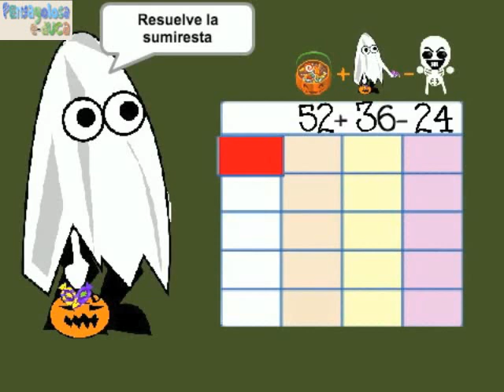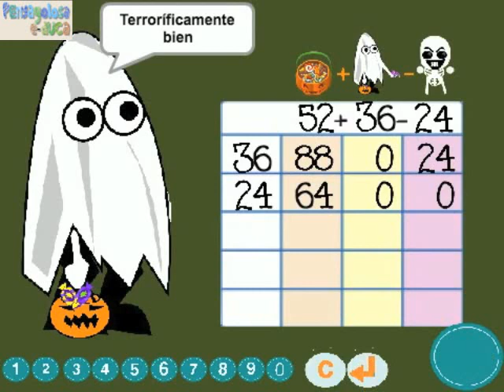ABN - Sumirestas Halloween (1-100)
En este juego se trabajan las sumirestas. El jugador/a tiene que resolver la sumiresta, ya sea, efectuando primero la suma de los dos sumandos, y concluido esto, efectuando la sustracción; o abordando antes la sustracción que la suma; o  simultaneamente, efectuando la suma y la detracción, según su conveniencia.